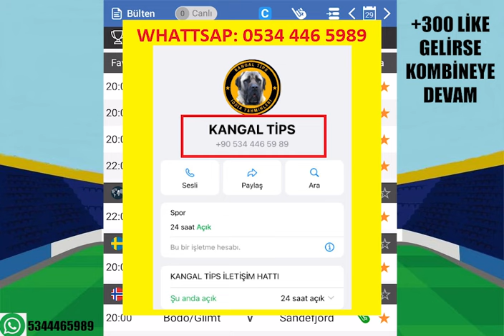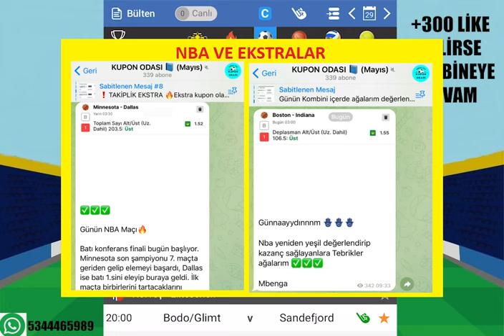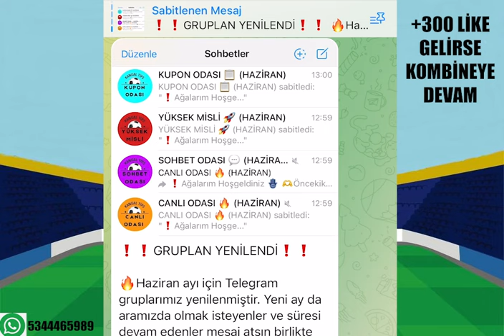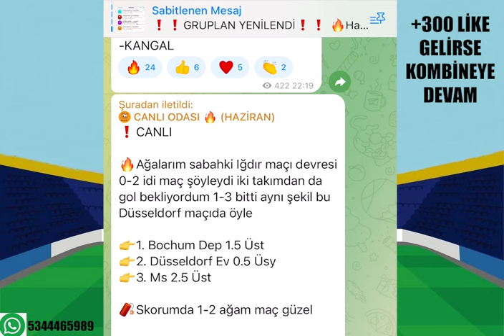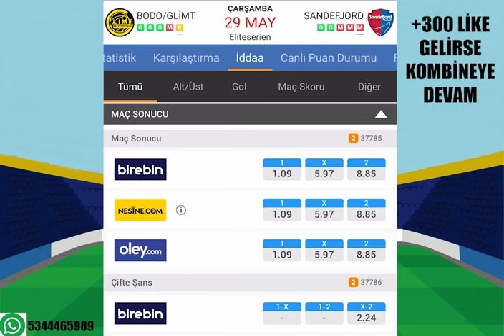MAŞALLAH.. 30 MAYIS 2024 PERŞEMBE İDDAA TAHMİNLERİ